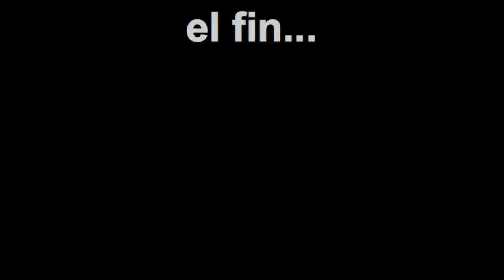Death by Romance